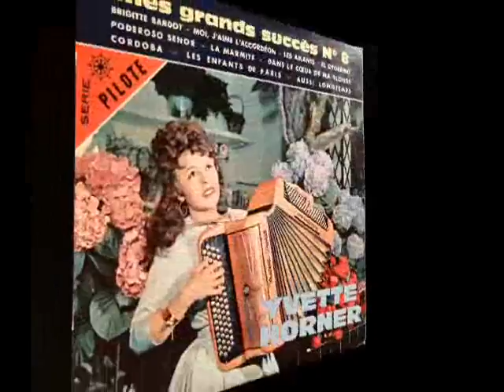Aussi Longtemps - par Yvette Horner et son accordéon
Tango.
Extrait du disque 33 tours 28cm "Mes Grands Succès n°8".